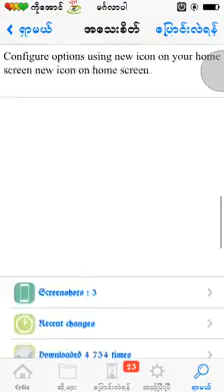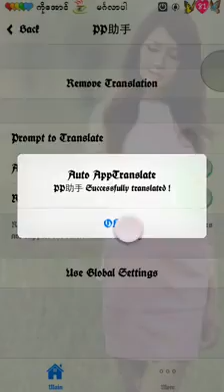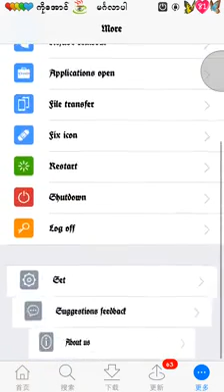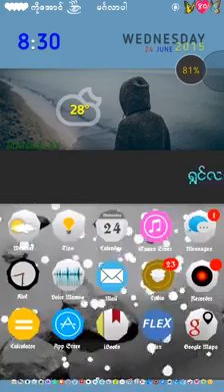Auto App Translate (iOS 5_8 - jailbreak only)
25 PP ကို တရုတ္ဘာသာ မွ အဂၤလိပ္ ဘာသာသို႔ ေျပာင္းနည္း